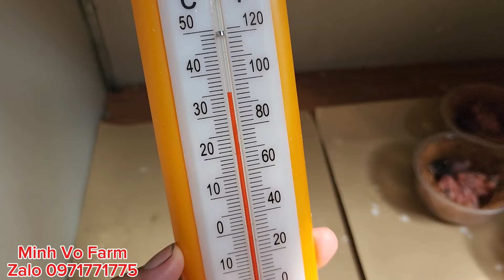Tách chim non tại Farm (16/04/2024)